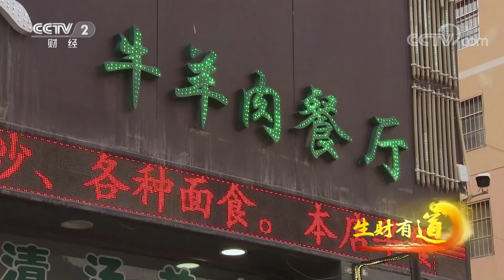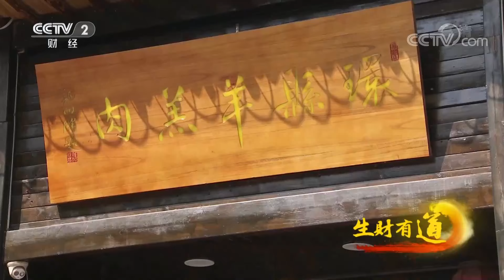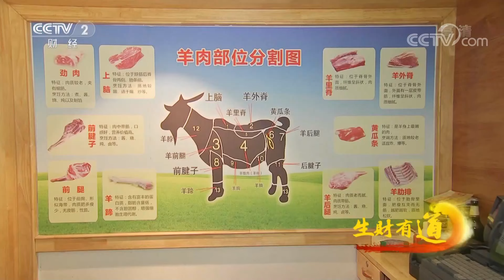甘肃环县：鲜香羊羔肉生羊财 甜美小杂粮增致富 「生财有道之咱们家乡有特产」20210902 | CCTV财经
本期节目主要内容：
环县地处甘肃省东部，属黄土高原丘陵沟壑区，养羊是这里的传统产业。这里的陇东黑山羊是中国历史悠久的地方山羊品种，肉质细嫩，味道鲜美，是难得的美味。另外，环县还是著名的中国小杂粮之乡，这些品质优良的食材也成就了环县更多的美食。